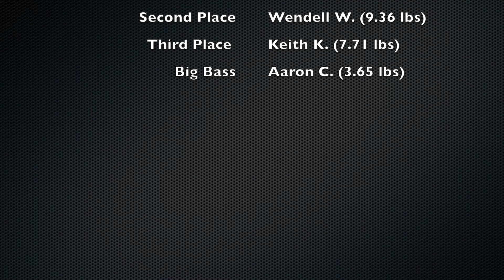September 2024 Tournament: Bayou Sorrel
I know it's been a while but I haven't been catching any fish worth putting on the 'tube.  Here's some footage from our September 2024 club tournament out of Bayou Sorrel.  This tournament was delayed due to Hurricane Francine that came through a week prior.  Lot's of reports of fish kills on the Verret side, but it doesn't seem like the spillway side was affected to that extent.  Sit back and enjoy the video.  By the way, the GoPro shutoff halfway through the weigh in so I didn't get footage of some of the other club members weighing in.

Spoken by:

Eric Thomas
tr.im/EricThomas

C.T. Fletcher
tr.im/CTFletcher

Ray Lewis
tr.im/RayLewis

Footage by:

Unequal Coming For You - by Rainwaters / Osburn
Nike- Find Your Greatness. - by NashCO Photo and Video
The Good Fight - Part I - by Long Hollow Creative
NIKE SHOX - ENZO LEFORT (DIR.CUT) - by Vladimir
Nike // Running - by Cal Laird
NIKE - AIR ZOOM PEGASUS - by Rodrigo Balseca Carmona

tr.im/ReallySlowMotion